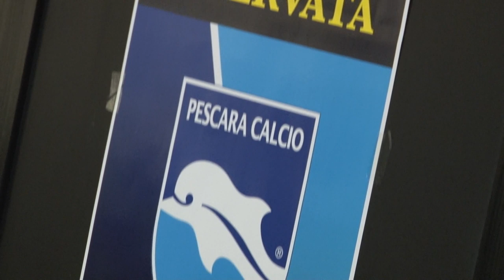Borrelli, gioiello Pescara: “Penso solo al Delfino”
E’ l’uomo mercato in casa Pescara: Gennaro Borrelli con le sue prestazioni ha convinto tutti sulle sue capacità. Il centravanti biancazzurro però allontana le sirene per gennaio e si dice concentrato solamente sul cammino dei biancazzurri che domenica sera proveranno il blitz a Perugia contro l’ex Oddo